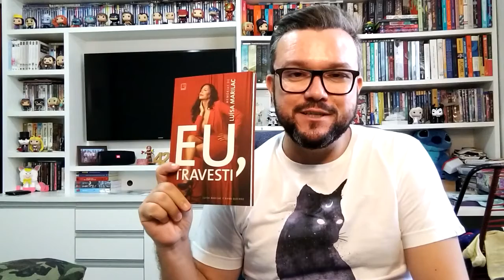Pílula Literária #7 Eu, Travesti, De Luísa Marilac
Qualquer pessoa precisa ler o livro "Eu, travesti", de Luísa Marilac. As memórias da youtuber, que ganhou fama com o meme dos bons drinques, são humanas e extremamente necessárias para compreendermos todas as agruras que travestis e transexuais enfrentam diariamente em nosso país. É um olhar fundamental para nossa tomada de consciência e compreensão de um universo que nem sempre nos é familiar.